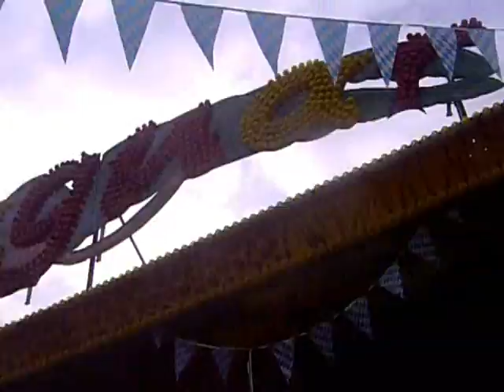Potsdamer-Herbstvolksfest-2010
Hier mal nen Video vom Potsdamer Herbstvolksfest 2010. Mit dabei ist der Breaker von Meyer, der Jaguar (ME) von Neutzsch und der AS Speedway von Rausch. Bilder dazu gibs auch im